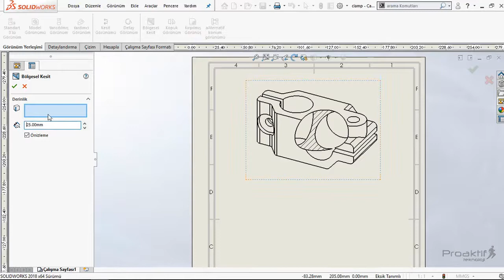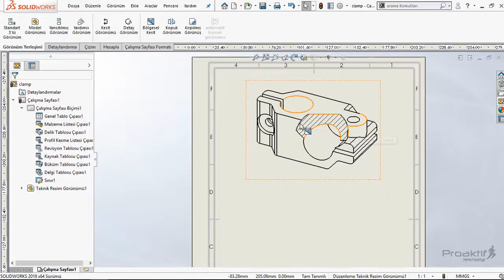SolidWorks Teknik Resim 146 Bölgesel Kesit